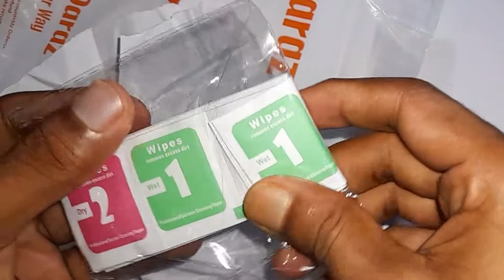Daraz 50% voucher. Product পেলাম অর্ধেক দামে